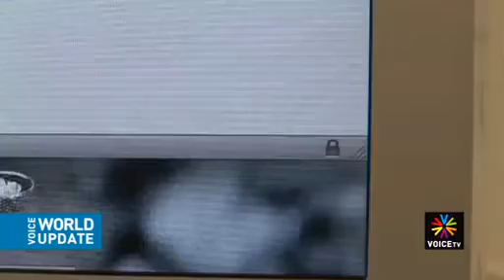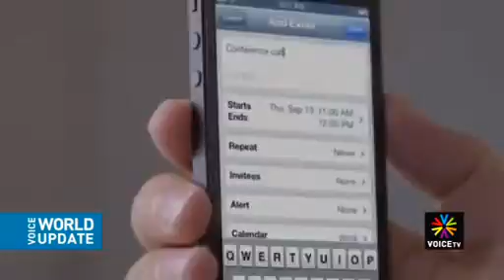จับตา 10 เมกะเทรนด์ ที่จะเปลี่ยนโฉมหน้าโลก ตอนที่ 2 - Voice TV